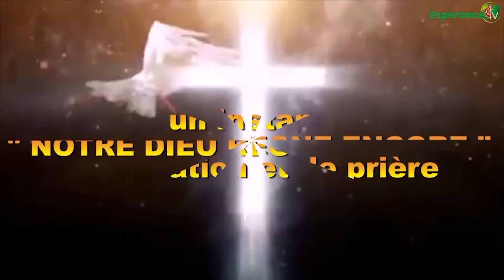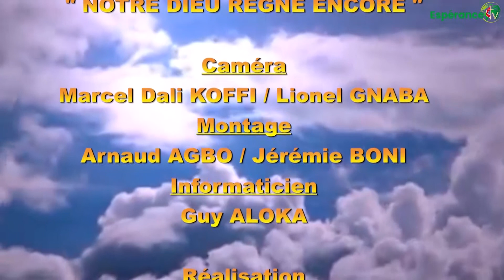NOTRE DIEU REGNE ENCORE DU JEUDI 30 JANVIER 2021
Thème: "Silence! Tais-toi! "Marc 4 V 35-40
Oratrice:  Prédicatrice Patricia Abonga KOUTOUAN de l'EMU CITE DE GRÂCES de Nouveau Koumassi.